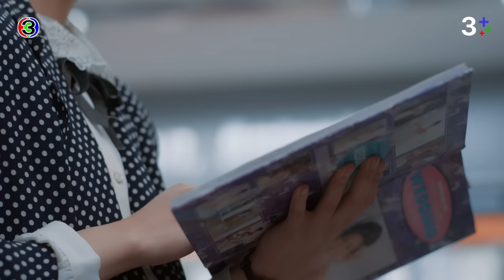FIN | ทุกอย่างที่อยู่ในใจปล่อยออกมาบ้างก็ได้ | ดุจอัปสร EP.5 | 3Plus